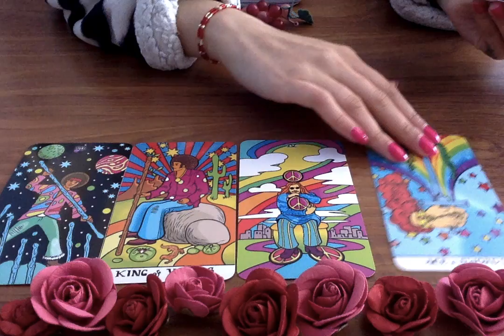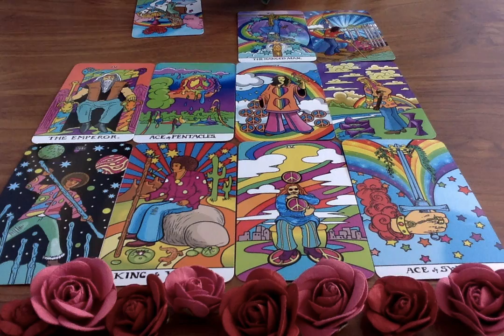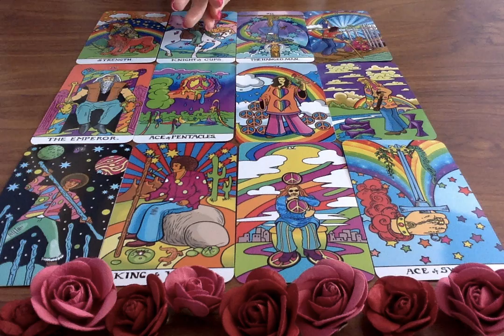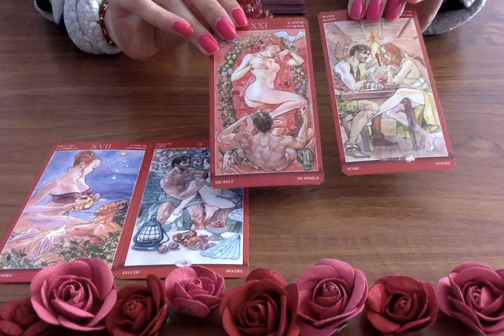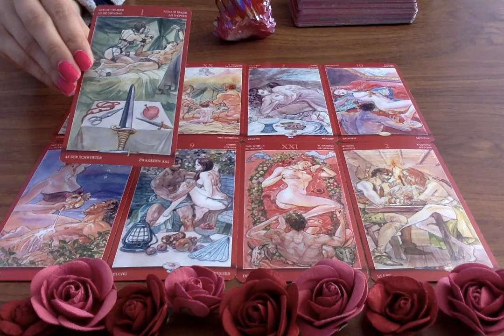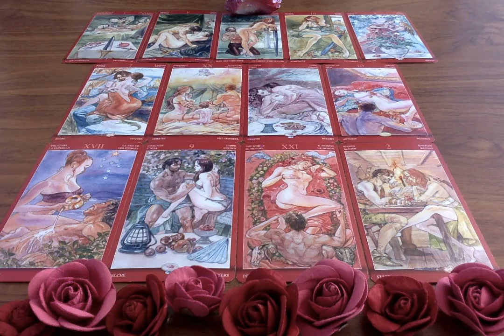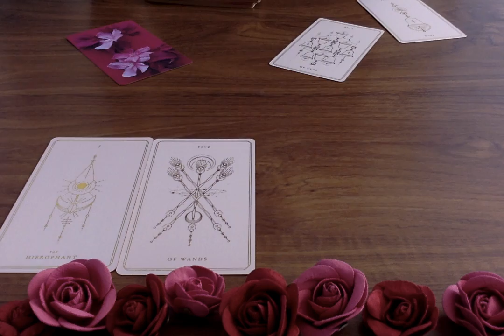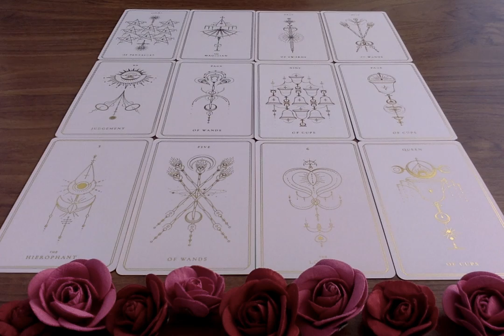PICK A CARD *THEIR TRUE THOUGHTS & FEELINGS FOR YOU!* 🌹🥰❤️ Timeless Tarot Card Love Reading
Timestamps:
1) 3:40
2) 22:22
3) 45:35

Everyday Tarot
After Tarot
Neo Tarot
Winter Waite
Kawaii Tarot
Tarot of New Vision (Mini Cards)
Universal Tarot (Mini Cards)
Wheel of the Year Tarot Cards
The Magic of Tarot
in2it Tarot and Oracle Cards
Otherkin Tarot
Le Tarot De Marseille
Easy Tarot Cards
Romantic Tarot
Shadowscape Tarot Cards
Elemental Power Uplifting Tarot Cards
Soul Tarot Cards
Fountain Tarot
Ok! Tarot
Albano Tarot
The Power of Chakras Wisdom Cards
Messages from Spirit Animal Guides Oracle Cards
Magic of Crystals Oracle Cards
Trust me I’m Psychic Cards

You can also go to my channel, click the about tab and find my email there. It is not written here for spam purposes.

Moonlight Guidance
Felixstowe
Suffolk
IP11 1BW
UK